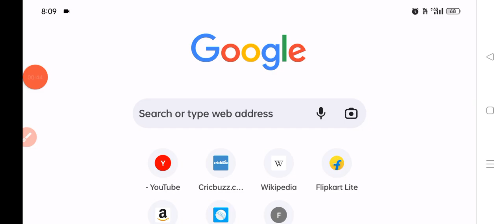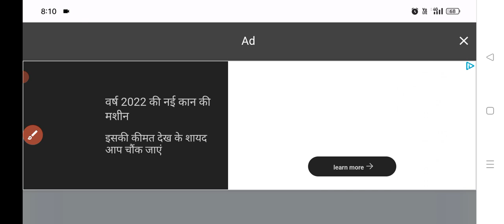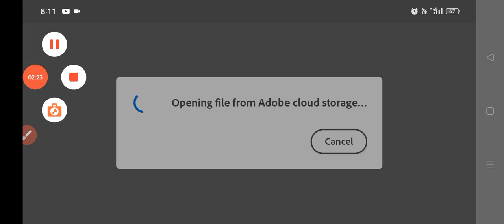12th sent up exam question paper 2022|Bihar board inter sent up exam viral question 2022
12th sent up exam question paper 2022|Bihar board inter sent up exam viral question 2022

Bihar board 12th sent up exam viral question 2023
12th sent up exam viral question 2023
12th sent up exam viral question 2023
bihar board inter sent up exam viral question 2023
inter sent up exam viral question 2023
sent up exam question 2022
12th chemistry sent up exam question 2023
12th physics sent up exam question 2023
12th hindi sent up exam question 2023
12th biology sent up exam question 2023
12th math sent up exam question 2023
12th english sent up exam question 2023

bihar board sent up exam question 2022bihar board inter sent up exam 2022 bihar board inter sent up exam 2023 bihar board matric sent up exam 2023 bihar board sent up exam 2023